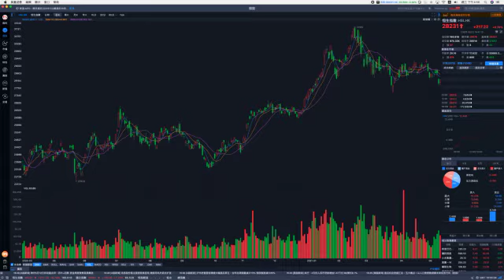ATMXJ反彈恆指升217點